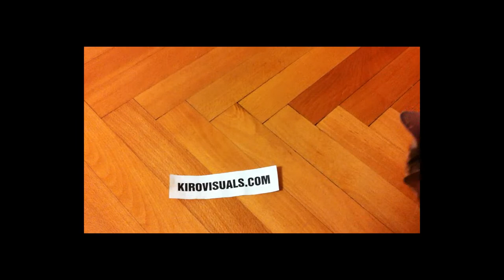Photo Arena ep. 1 Part 1/2 The interview. Temelko Temelkov, Ivaylo Petrov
Crew:

Director | Producer
Kiril Krastev

Camera:
Ivaylo Donchev
Konstantin Velichkov

Sound:
Rossen Pavlov

Lightning:
Victor

Graphic design:
Nevena Niagolova

Makeup:
Jana Vachkova

Assistants:
Nikolay Abadjiev
Pia Kristeva
Lubomir Arsov
Nansi Naidenova

Associated producers:
Pia Kristeva
Gergana Ivanova
Elena Dimitrova